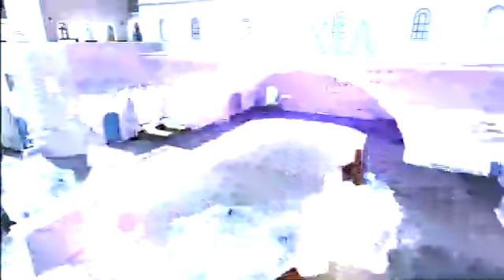combat readieness program s2 ep2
advanced warfare this is ep 2 of a lets play